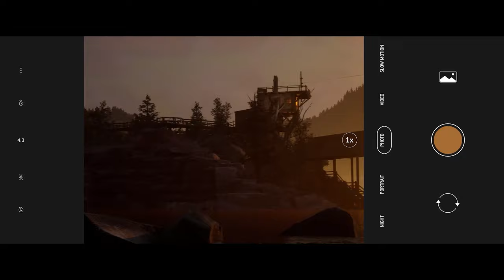The Quarry - Trailer d'annonce | PS4, PS5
The Quarry est disponible sur PS4 et PS5.

Alors que le soleil se couche sur la dernière soirée au camp de vacances, neuf jeunes animateurs du camp se retrouvent plongés dans une imprévisible nuit d’horreur.

 Ce qui est pire encore que les habitants du coin ou les créatures qui vous pourchassent, ce sont toutes les décisions inimaginables que vous devrez prendre pour survivre.

Conçu par 2K et les maîtres de l’horreur Supermassive Games, découvrez THE QUARRY le 10 juin.

Incarnez chacun des neuf animateurs du camp de vacances au cours d’une épopée cinématographique palpitante, où chaque décision façonne votre histoire aux fins multiples. Chacun des personnages peut devenir le héros de l’aventure. Ou mourir avant le lever du jour. À quoi ressemblera votre histoire ?

VOTRE HISTOIRE, LEURS DESTINS
Oserez-vous regarder ce qui se trouve derrière cette trappe ? Allez-vous voir d’où proviennent les hurlements au fond de la forêt ? Sauverez-vous vos amis, ou votre propre peau ? Chacune de vos décisions, de la plus grande à la plus insignifiante, guidera le cours de votre histoire, et déterminera qui vivra à la fin.

UNE EXPÉRIENCE CINÉMATOGRAPHIQUE ÉPOUSTOUFLANTE
Des outils de motion capture de pointe et des techniques d’éclairage cinématographique, associés aux performances incroyables d’un casting de talents Hollywoodiens, donnent vie à l’horreur de Hackett’s Quarry dans une aventure aux sensations fortes.

PARTAGEZ LA TERREUR AVEC VOS AMIS
Faites confiance à jusqu’à 7 amis en ligne, où les invités regardent votre partie et votent sur les décisions clés, pour faire avancer l'histoire ensemble ! Ou installez-vous tous ensemble sur le canapé pour une expérience d’horreur en groupe où chaque joueur sélectionne un personnage et dirige ses actions.

PERSONNALISEZ VOTRE EXPÉRIENCE
Avec des niveaux de difficulté réglables pour tous les aspects du jeu, des joueurs de tous les niveaux peuvent profiter de l’horreur. Si vous préférez être spectateur plutôt que participant, le mode Cinéma vous permet de visionner The Quarry comme un thriller digne de ce nom. Décidez comment vous voulez voir l’histoire évoluer, détendez-vous et mangez du popcorn entre deux hurlements !

 AVEC :
 David Arquette : Chris
 Ariel Winter : Abigail
 Brenda Song : Kaitlyn
 Evan Evagora : Nick
 Halston Sage : Emma
 Justice Smith : Ryan
 Miles Robbins : Dylan
 Siobhan Williams : Laura
 Skyler Gisondo : Max
 Zach Tinker : Jacob
 Ethan Suplee : Bobby
 Grace Zabriskie : Eliza
 Lance Henriksen : Jedediah
 Lin Shaye : Constance
 Ted Raimi : Travis